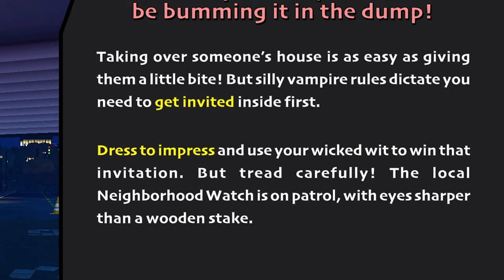Vampire Faces AI Homeowners || Suck Up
We are playing Suck Up, where we are a vampire trying to outsmart AI NPCs as we convince them to let us into their homes for that sweet sweet nectar throbbing from their necks!!!